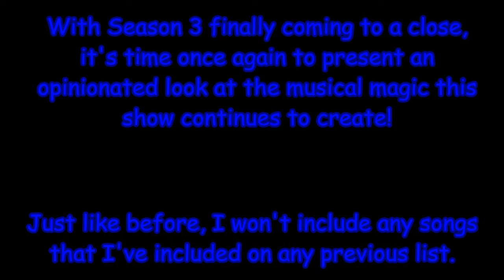Phineas and Ferb Top 40 Take Three Part 1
Well, the time has come to create the third series of lengthy-titled videos and bring my Top 40 list up to a total of 120 songs. Similar to last year, if I were to just remake my old list, it would be filled with redundancies and the #1 would still be the same. So, here's my current Top 40 list of Pherb songs that I haven't yet described yet. Hope you enjoy!